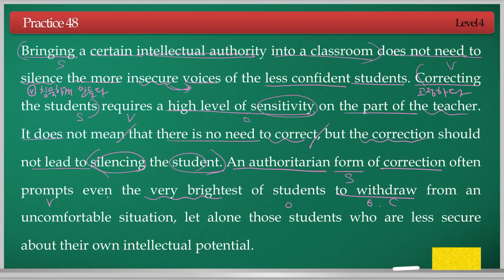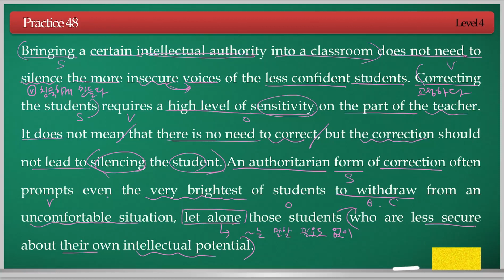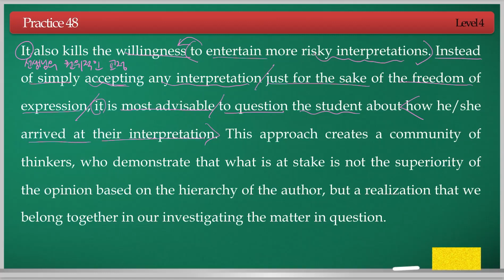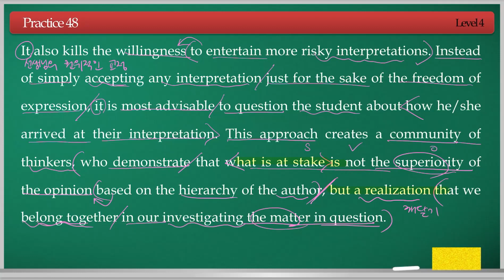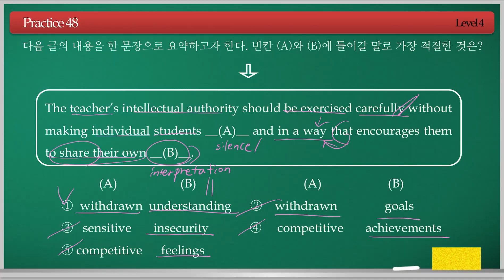영어독해종결자 고등 4권 Practice 48